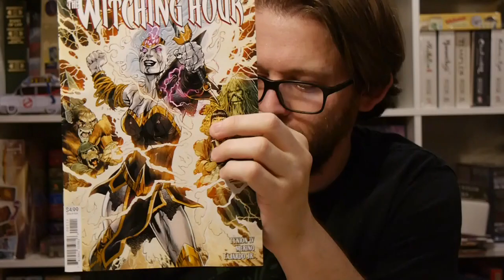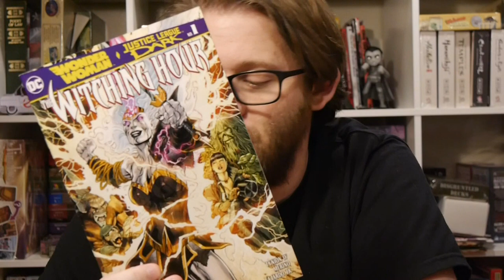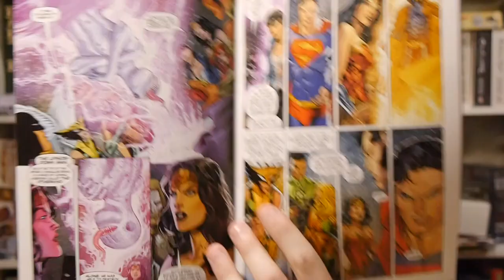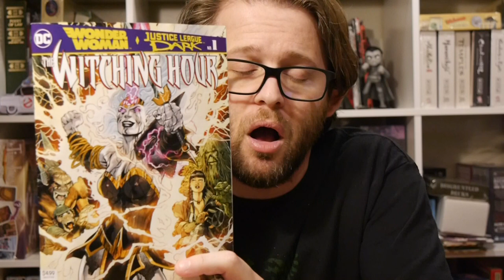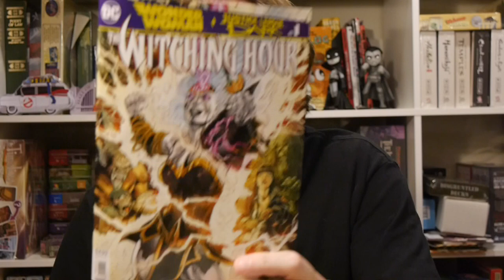DC Comics Review: Wonder Woman/Justice League Dark: The Witching Hour #1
This fall and winter DC Comics is bringing us a few mini-events and crossovers! Wonder Woman and Justice League Dark is the first with The Witching Hour which sees all magic users in the DC Universe, and the universe as a whole, threatened.

Wonder Woman/Justice League Dark: The Witching Hour is by James Tynion IV, Jesus Merino, Romulo Fajardo, Jr., and Dave Sharpe.